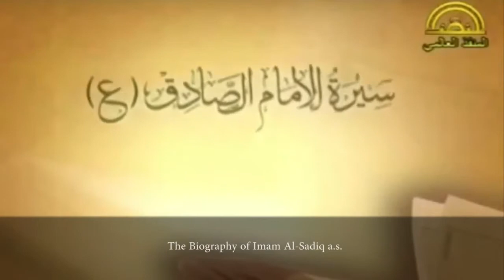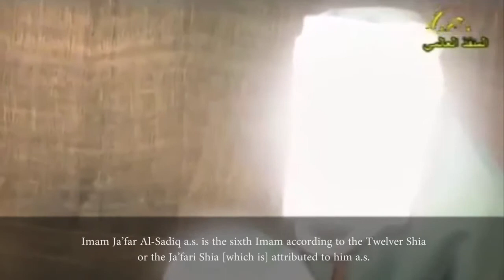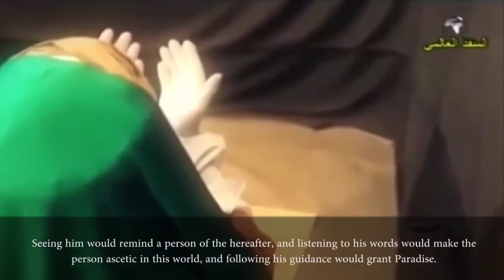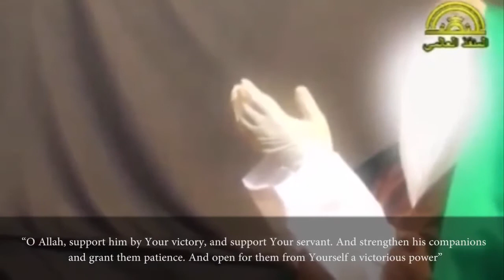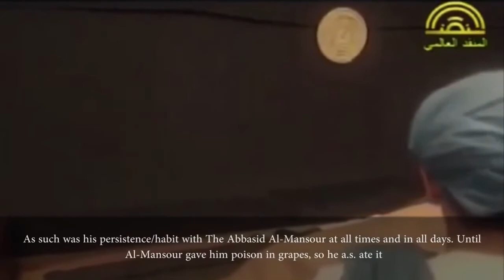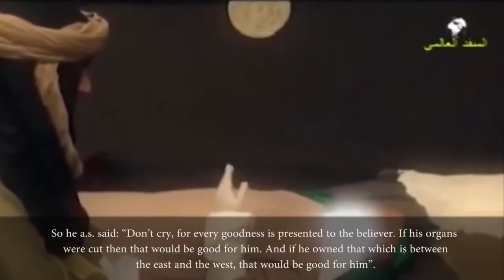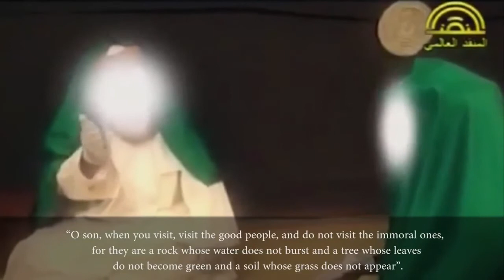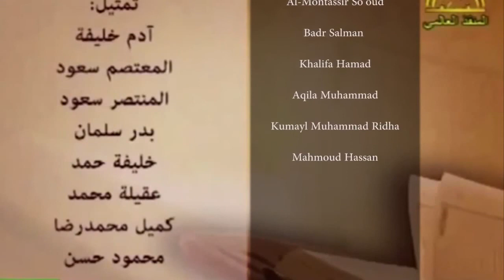Imam Al Sadiq The Great Scientist And Philosopher - Imam Jafar Sadiq Documentary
imam al sadiq the great scientist and philosopher -  karamat tariq jameel Spread The Islam imam jafar sadiq how to read face by imam jafr sadiq imam jafar sadiq audio imam jafar sadiq history shia hazrat khizar as ki tareekh school hazrat khizar

 Farmanaye Imam Jafar Sadiq History Versions